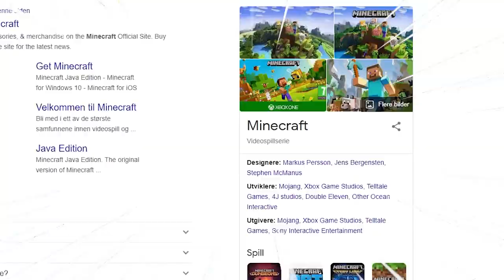cyberpunk on playstation 4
ok

why man

waited 7 years for his smh

and no joke my ps4 is broken...